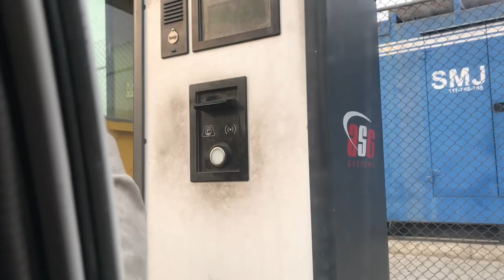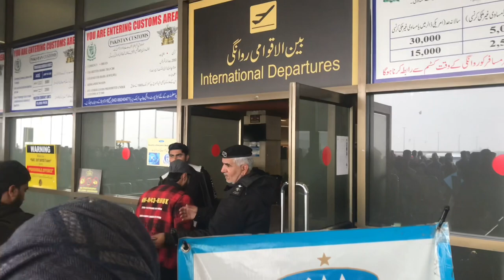✈️ Haji Adeel where from Lahore # Its time to see off big bro 😎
Hello My channal Haji Adeel
Where from Lahore